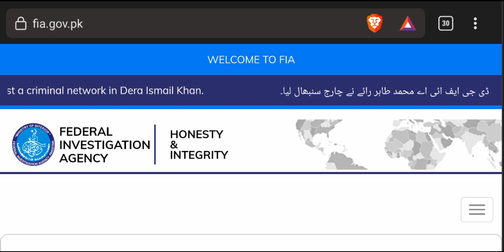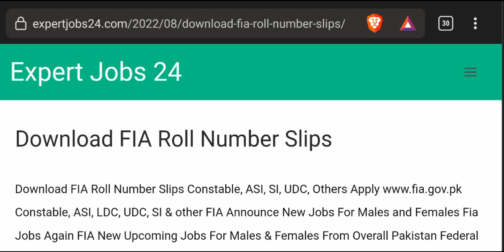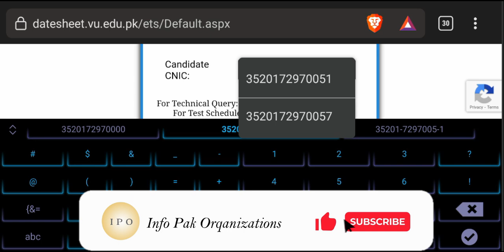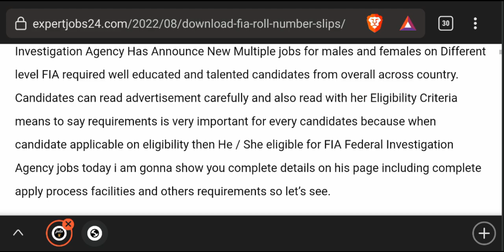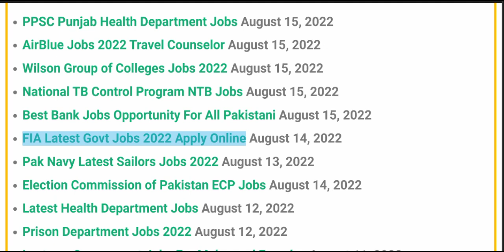Download FIA Roll Number Slips 2022 Constable, ASI, UDC, LDC, Fia Slips 2022 Ksay Download Krain